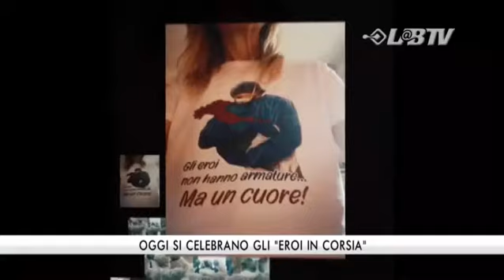Oggi si celebrano gli eroi in corsia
Oggi si celebra la giornata internazionale degli infermieri, che mai come quest'anno assume un doppio valore...